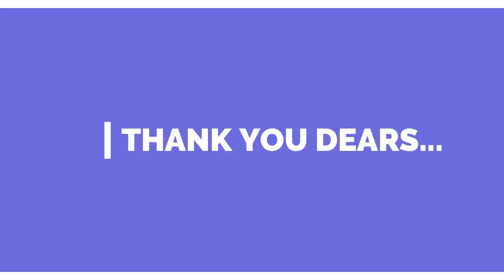refrigerator making without electricity/zero energy cooling chamber/കറന്റ്‌ വേണ്ടാത്ത ഫ്രിഡ്ജ്